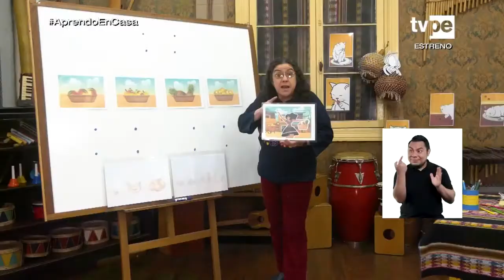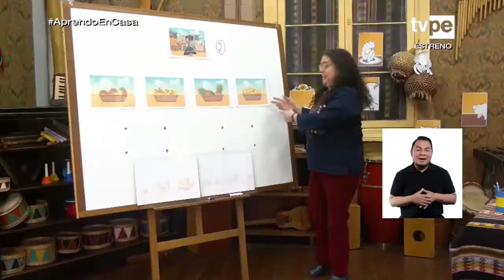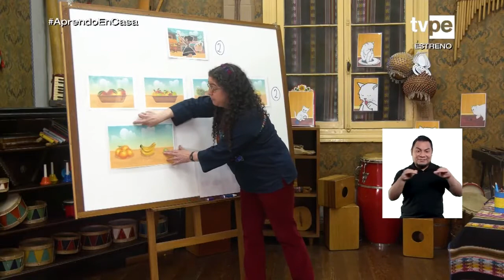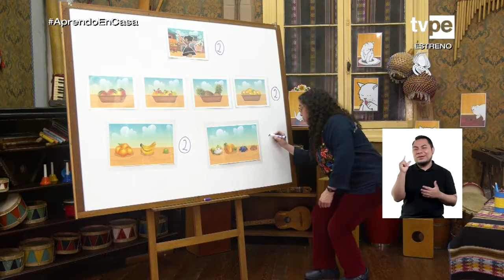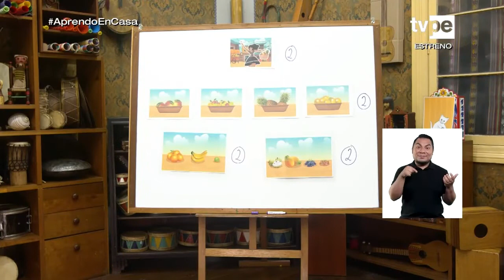AprendoEnCasa - Inicial - Jueves 2 de diciembre